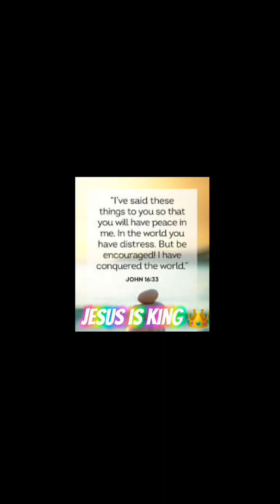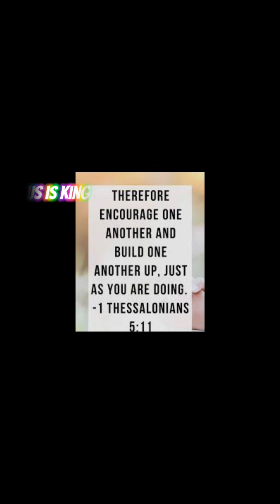Get back up again‼️REBUILD WHAT WENT WRONG 😑 🎙️🙌🏾🙌🏾🙌🏾🥇YOU CAN🫣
Jesus is the way the truth the life